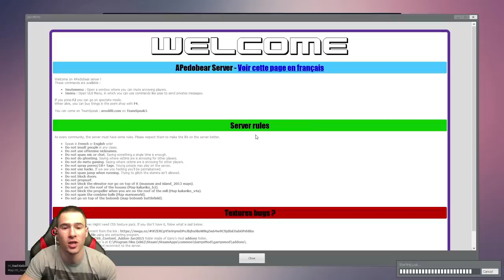Педо Ме Преследва